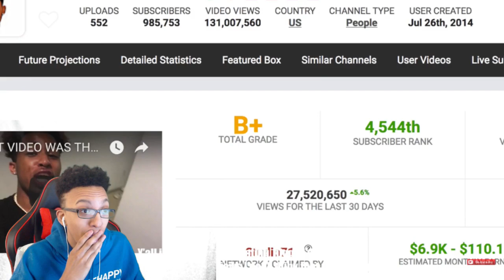DDG - RiceGum Ghostwriter Diss Track (Jake Paul Team 10 Response) REACTION!